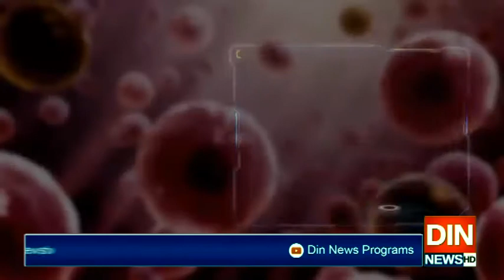کوروناوائرس کےبڑھتےسایے ۔۔۔ اموات کا سلسلہ رک نہ سکا